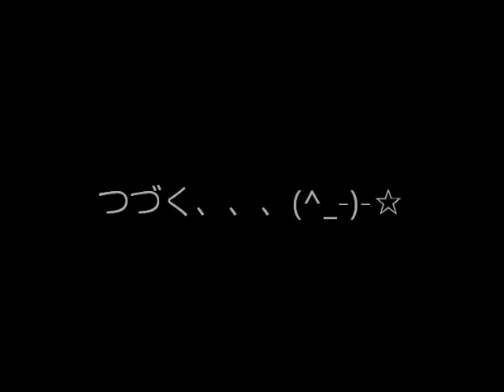第13回なんちゃって!?カーニバル オープニングPart1